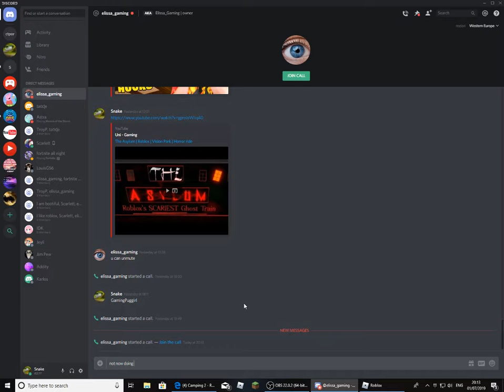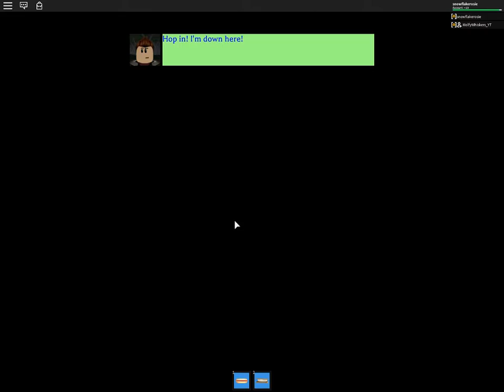Camping 2 | ENDING 1